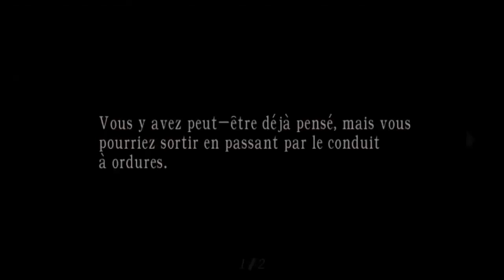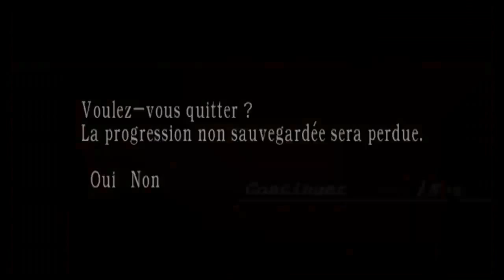fr resident evil 4 gameplay!100% chapitre 5-2 ep16/19